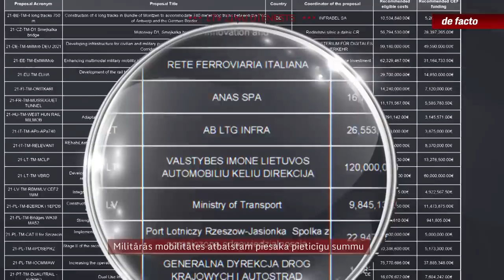Militārās mobilitātes atbalstam piesaka pieticīgu summu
Pieci miljoni eiro Latvijai, trīsdesmit viens Igaunijai un 73 miljoni Lietuvai  – šādas atbalsta summas Baltijas valstis pieteikušas jaunizveidotajā Eiropas Savienības Militārās mobilitātes fondā. No 14 Eiropas Savienības valstīm, kas ar saviem projektiem vispār pretendēja uz fonda naudu, par mums mazāk prasījusi tikai Ungārija.